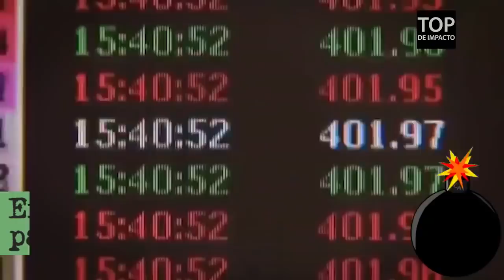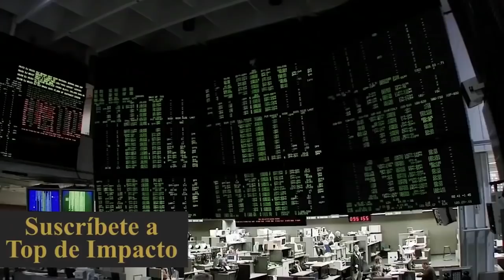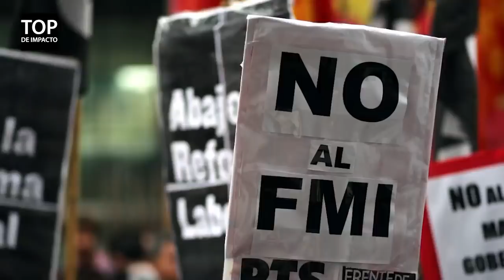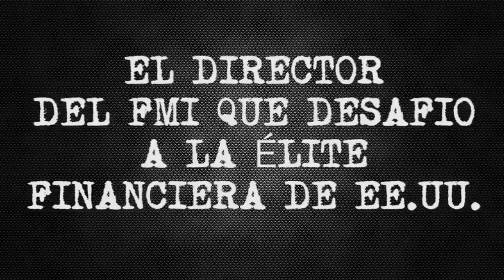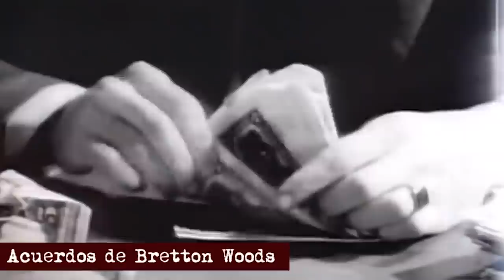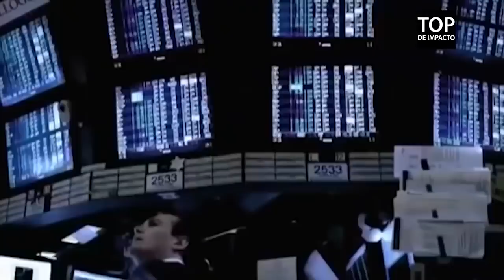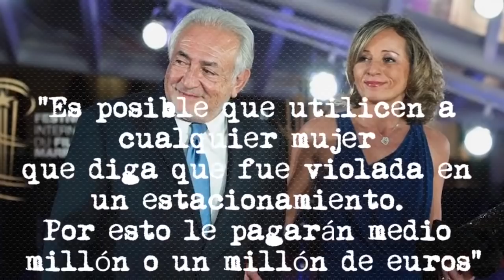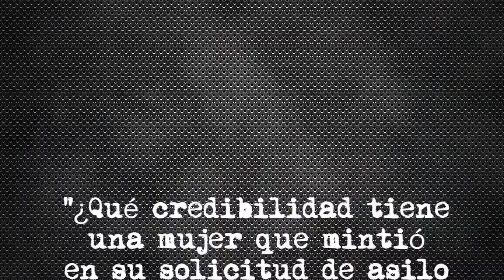El FMI: La Gran Estafa Capitalista del Infame Linaje Psicópta Rothschild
Video original del canal TOP DE IMPACTO emitido en la Hojilla

“El FMI juega un papel importante para sus principales beneficiarios, los bancos, al destruir la economía de un país, y cuando un país está destruido económicamente, empiezan a llegar salvadores extranjeros que compran los activos del país por centavos de dolares, y asi luego toman el control de la economía y se adueñan de sus procesos financieros. Se puede decir que el FMI es el responsable de tender la alfombra roja por el que pronto empiezan a caminar las élites financieras”

Bajo las premisas de que recordar es vivir y de que el que tiene el conocimiento tiene el poder nació este canal. Apasionado por saber más de todo decidí subir videos resumiendo temas de actualidad, sociedad e historia. Con dos videos por semana espero ganarme su apoyo para seguir creando algo diferente a lo que hay en la Red.